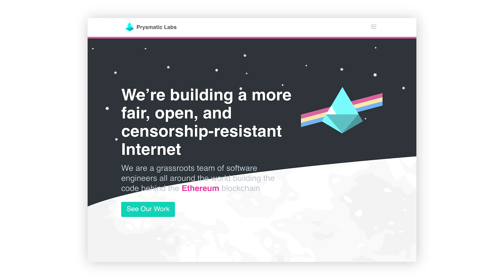Ethereum’s Merge is Complete- Behind the Scenes of a Pivotal Moment in Blockchain | Forbes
Ethereum Core Developer Preston Van Loon shares his experience of working on the blockchain’s long-awaited transition to proof-of-stake, now complete.

At 6:42 A.M. Coordinated Universal Time (2:42 A.M. EDT), the Ethereum blockchain merged with a special-purpose decentralized ledger called the Beacon Chain, concluding its transition to near-carbon neutrality.

The shift may not only mute criticism of blockchain energy usage and serve as a boost to the struggling industry, but it could also help take crypto mainstream. Ethereum underpins the vast majority of Web3 applications such as decentralized finance protocols and non-fungible tokens (NFTs), as well as ether, the second-largest cryptocurrency with a $195 billion market value. The token has risen 3% since the Merge was completed but is currently trading at $1,593, down 0.81% over the past 24 hours.

Since its inception, Ethereum has been using the the proof-of-work system for verifying transactions. Popularized by bitcoin, proof-of-work relies on operators of powerful computers, known as miners, that validate each new block of transactions added to the chain by solving complex math puzzles and get rewarded for the effort in the blockchain’s cryptocurrency. The approach has drawn widespread criticism from crypto-skeptics and environmentalists because of its immense energy usage—Ethereum’s carbon footprint has been compared to that of Finland.

Starting today, Ethereum will use an alternative mechanism called proof-of-stake. The switch has been part of the project’s roadmap since early days but faced repeated delays as the proof-of-stake technology evolved. Miners are now replaced with validators, who pledge, or stake, ether tokens as collateral to verify transactions and accrue interest on the staked assets as a reward. As a result, the network’s energy usage should drop by more than 99%, according to the Ethereum Foundation.